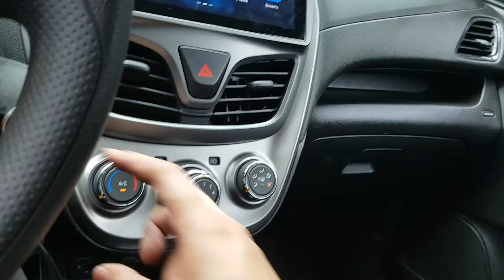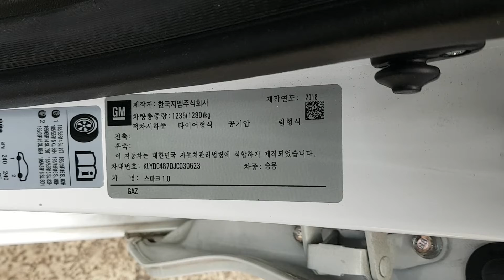VEHÍCULOS USADOS COREANOS | SENA TRADING - 2018 SPARK JC030623